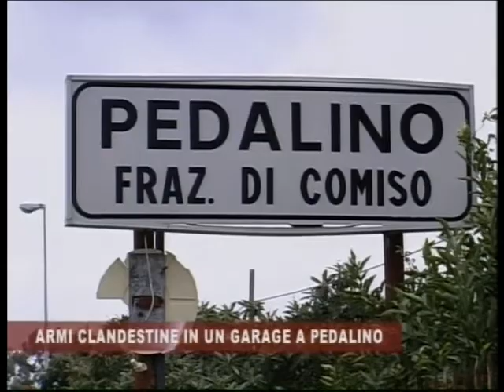ARRSTI PER ARMI